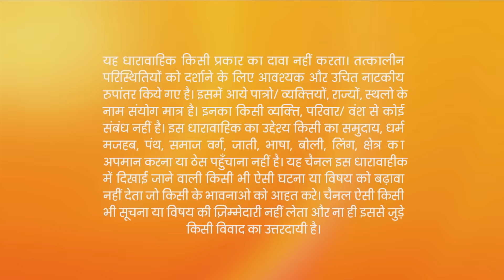Varun ने कर ली Devika से ज़बरदस्ती शादी! | Jeet Gayi Toh Piyaa Morre |Episode 170 |Zee TV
Heera Threatens To Shoot Lajjo And Thereby Orders Kesar's Husband To Marry Devika. Varun Stops Their Wedding And Instead Marries Devika Himself Against The Latter's Wishes.